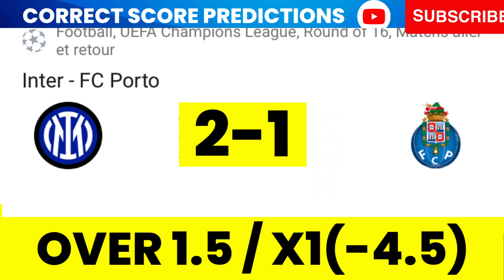CORRECT SCORE TODAY ( football predictions today )FIXED MATCHES SOCCER TODAYPREDICTIONS ODDS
Today's Football Predictions 19nd FEBRUARY 2023 Best

Score exact
correct score
tips football

Score exact
correct score
tips football

Soccer betting strategy Goals liverpool vs réal Madrid
Goals Real Madrid vs Liverpool gals champions league réal Madrid goal Karim Benzema vs Liverpool goals éder militão goals Vinícius vs Liverpool
Goals Mohamed Salah vs Real Madrid
Goals Darwin núñez vs Real Madrid